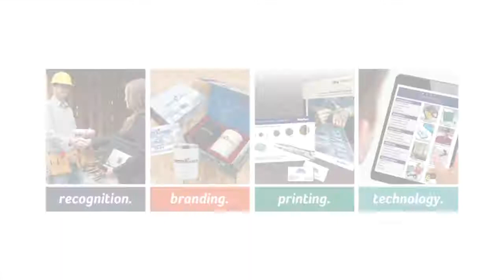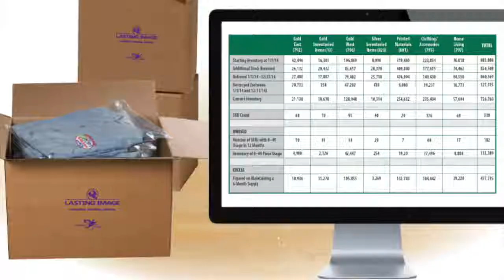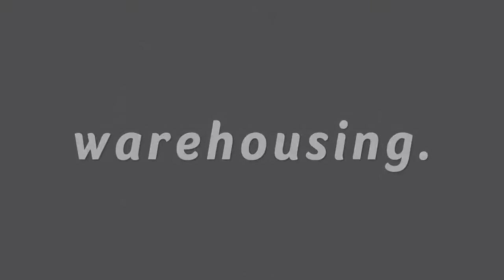Lasting Image 2020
Lasting Image 202 Capabilities and Information